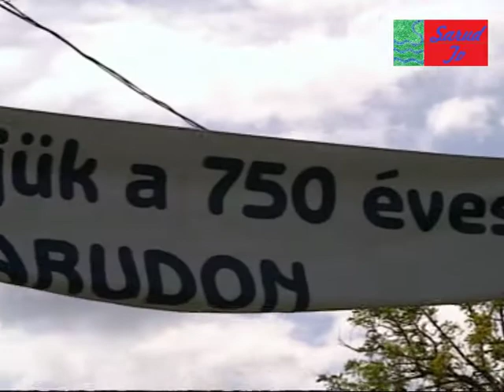Barócs János emlékpark felavatása (2.rész)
Ebben a videóban a Barócs János emlékpark avatásának 2.részét tekinthetik meg.